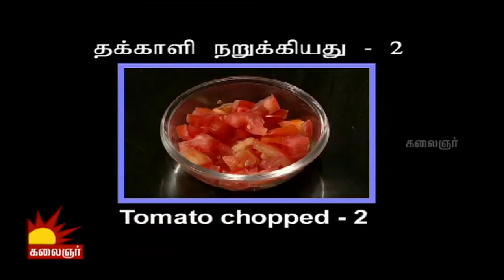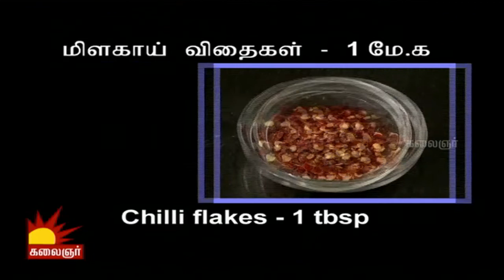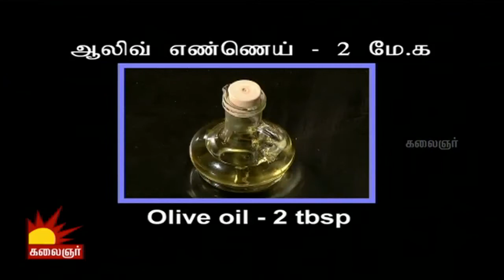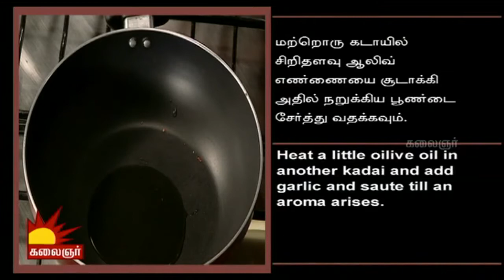Pasta Arrabbiata Recipe | 15/10/2015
Learn to make authentic restaurant style dishes, only on Mangaiyar Ulagam.

Today's Recipe: Pasta Arrabbiata Recipe